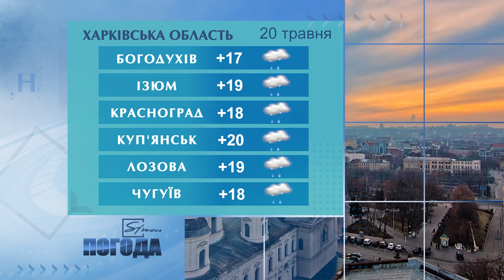Погода на 20 травня 2021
Погода в Україні, Харкові та Харківській області на четвер 20 травня 2021 р.

00:00 Музика
00:07 Вас вітає погода на Сімоні.
00:20 На заході України 20 травня
00:30 У Північних областях 20 травня
00:38 У Південних областях 20 травня
00:45 На сході України 20 травня
00:52 У центральних областях на 20 травня
01:13 20 травня У Києві
01:16 У Харкові у четвер 20 травня
01:39 Народний календар
01:53 За Місячним календарем
02:17  Побажання Погоди на Simonі глядачам